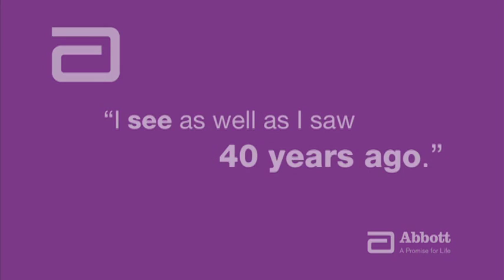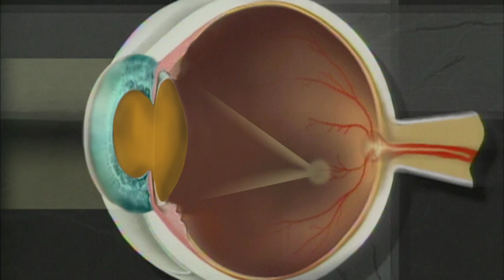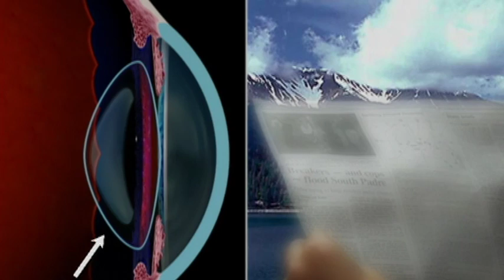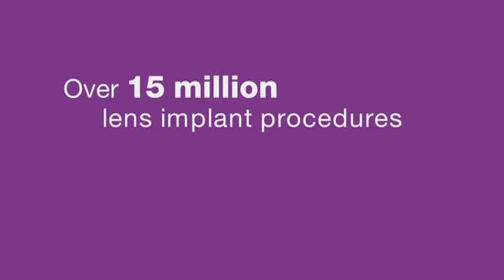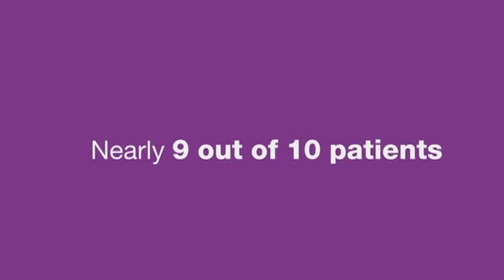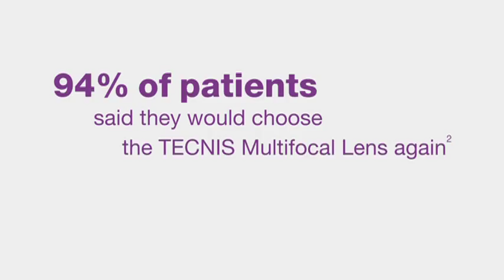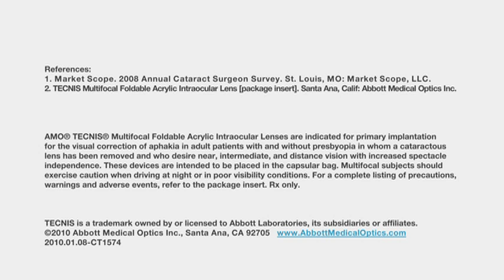Information about TECNIS® Multifocal Lenses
An informational video about how the TECNIS® Multifocal Lens can reverse the loss of  vision and clarity associated with Cataracts and Presbyopia.